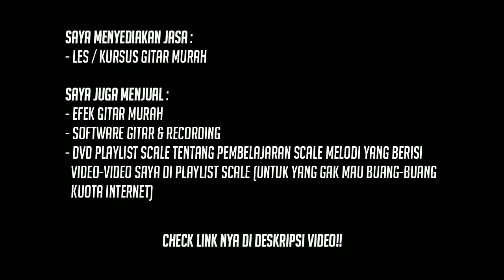RIFF / LICK METAL KEREN DROP B UNTUK PEMULA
Buat kalian para gitaris pecinta musik keras, pada video kali ini saya coba
buatkan kembali tutorial riff atau lick gitar khusus metal. Seperti tutorial gitar saya biasanya, saya tidak akan kasih riff atau lick gitar yang sulit melainkan mudah untuk dimainkan. Simak sampai habis ya!